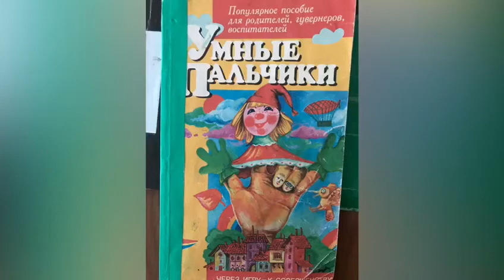Видео запись пальчиковой игры в раннем возрасте.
Студентка :Калимуллина Аделина
Группа: ЗПДОС 21-19
Цель:
Развитие мелкой моторики рук у детей младшего дошкольного возраста в процессе пальчиковых игр.
Задачи:
Обучающие:
Учить детей выполнять движения руками и пальцами в соответствии  речевого сопровождения
   Учить внимательно, слушать потешки и стихи.
Учить запоминать, проговаривать отдельные слова, понимать их значение сопровождая движениями.
Развивающие:
Развивать в пальчиковых играх тактильную чувствительность, зрительно–двигательную координацию движений.
Развивать умение подрожать взрослому, понимать смысл речи, повышать речевую активность.
Развивать мелкую моторику пальцев рук.
Воспитательные:
Воспитывать у детей чувства ритма, темпа, способности восприятия музыкальных образов и умения ритмично, выразительно двигаться в соответствии с данным образом.